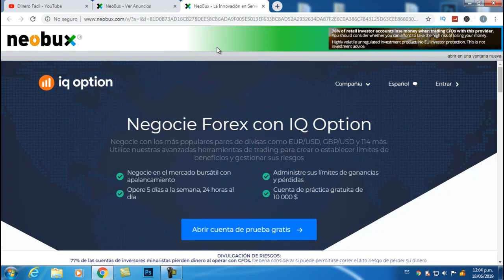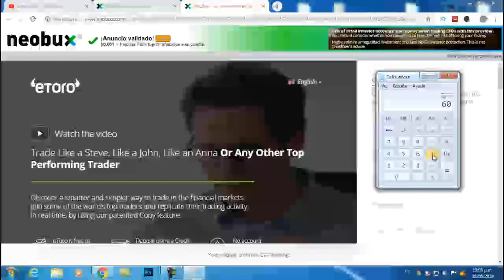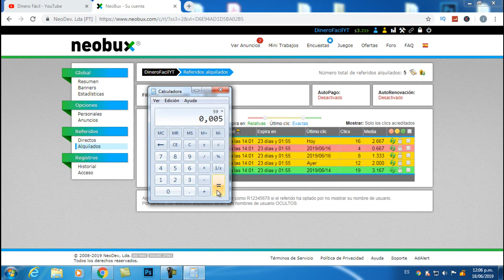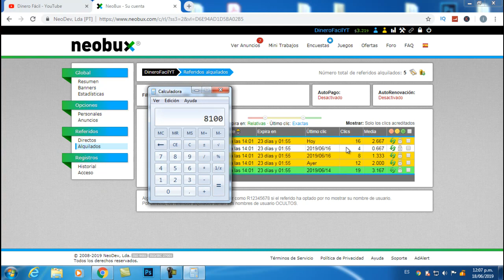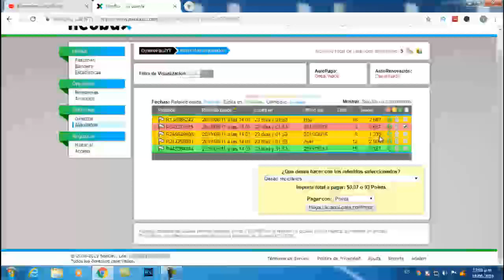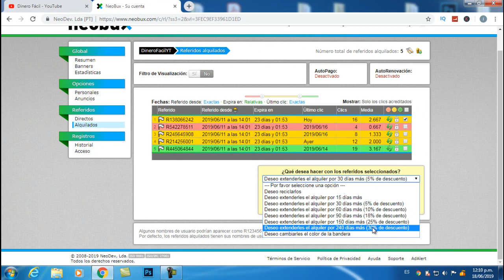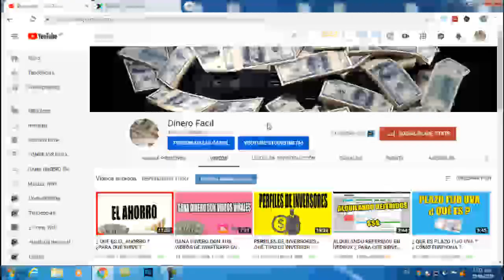¿CUÁNTO GANÉ EN LA PRIMER SEMANA DE NEOBUX?